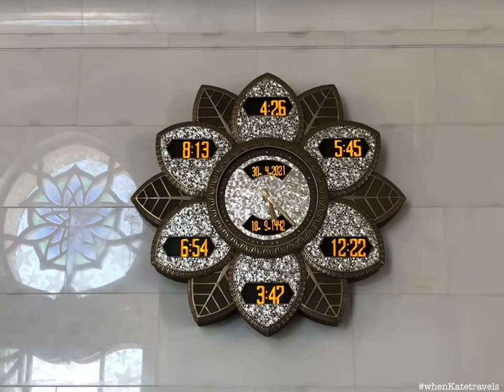Sheikh Zayed Grand Mosque | Abu Dhabi, UAE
This Ramadan 2021, we visited Sheik Zayed Grand Mosque for the first time after living for more than 5 years in UAE. It was a great experience to see inside this place of worship for our Muslim brothers and sisters. Than you for this experience.

It is absolutely free to visit Sheik Zayed Grand Mosque, but bookings are required beforehand.

Since this is a holy place, abaya and shayla is required for ladies especially when wearing short sleeves, see-throughs, or tight clothings, while proper shirt and pants are for men. Due to the pandemic, for sanitation purposes, rental of abaya are not allowed anymore. Although, abaya are available for purchase, and Kandura and other souvenirs as well, in stores before reaching the main entrance to Grand Mosque. For me, it will be part of the whole experience since I will get to take home my abaya as a souvenir.

Face masks are not allowed to be removed at ALL TIMES while inside the mosque. As to what one of the guards told us as we entered, “You can take pictures, but NEVER remove your mask”. And mind you, there are guards at every corner of the Grand Mosque, so in case you’d forget out of overwhelm, they’d be there to constantly remind you, as well as to follow guidelines in keeping the sanctity of the place. Guidelines and protocols are mentioned upon receiving e-mail confirmation of your booking, so it is advisable to read them carefully.

Hope you enjoyed my video and Ramadan Mubarak to all of our Muslim friends.

Ctto: Relax - Meditate - Motivate for background music.